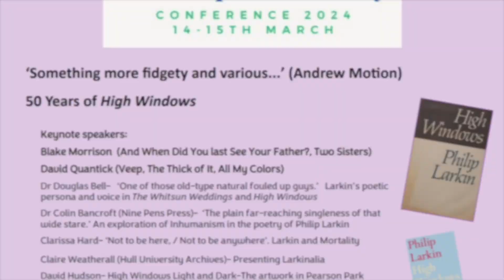Emma Penfold-Hall - A response to Larkin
This performance was given at the 2024 PLS Conference, “Something more fidgety and various,” 50 Years of High Windows, held at the University of Hull.

Emma Penfold-Hall,  a second year student in creative writing and English at the University of Hull, performs her response to Larkin.